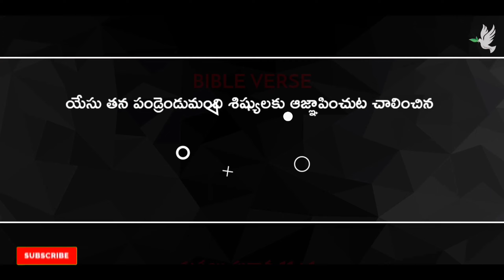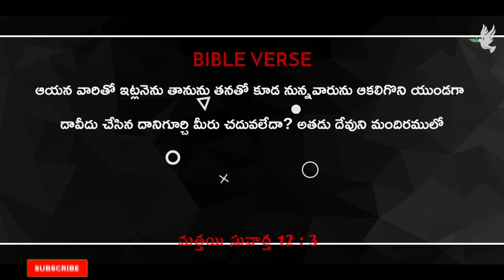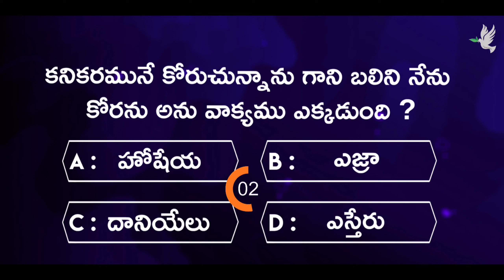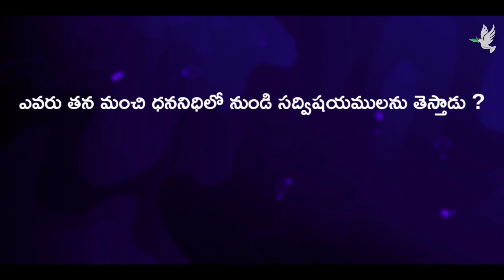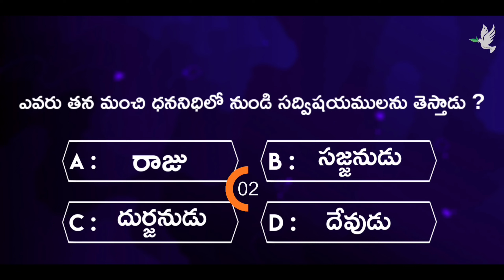మత్తయి సువార్త QUIZ { Episode - 5 }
ఈ క్విజ్ మీరు ప్రతి రోజు బైబిల్ చదవటానికి మా చిన్న ప్రోత్సాహం వంటిది మత్తయి సువార్త Episode 5
ఈ వీడియో లో మత్తయి సువార్త పుస్తకం నుండి ప్రశ్నలు అడగడం జరిగింది దేవుని కృపలో అన్ని కూడా ఆన్సర్ చేయడానికి try చేయండి మీ స్నేహితులకు కూడా share చేయండి.